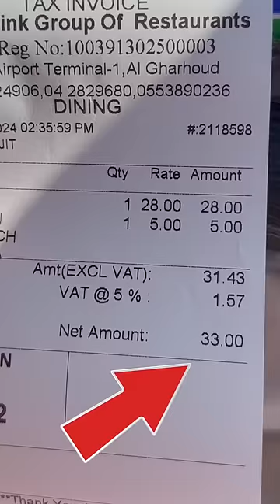$8 For All THIS?! (Most Expensive City)